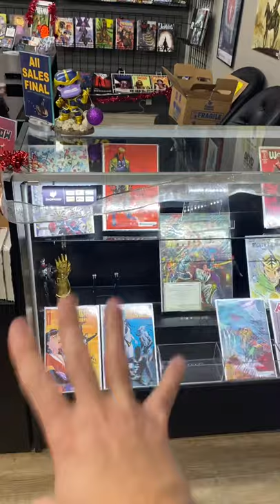Alaska’s Comic Shop Reaction To Disney Plus Announcements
Alaska’s Comic Book Shop reaction to the recent Disney Plus announcements.